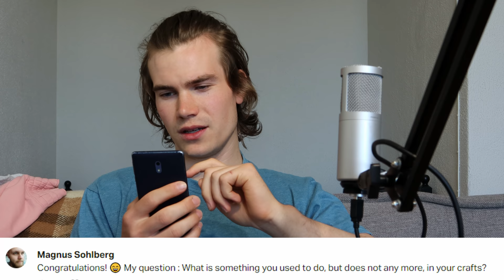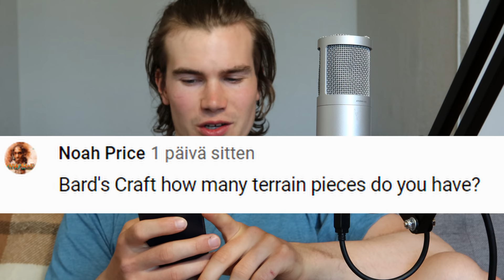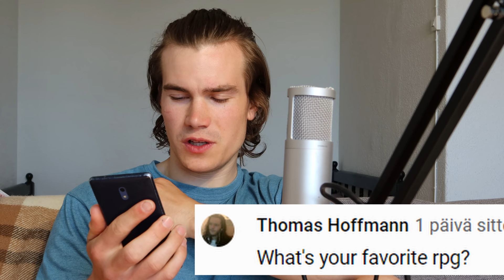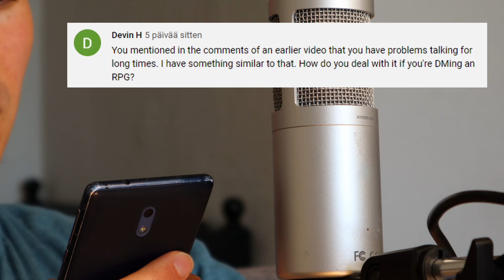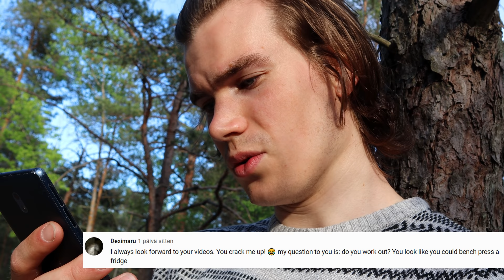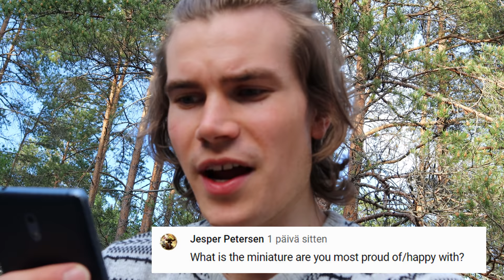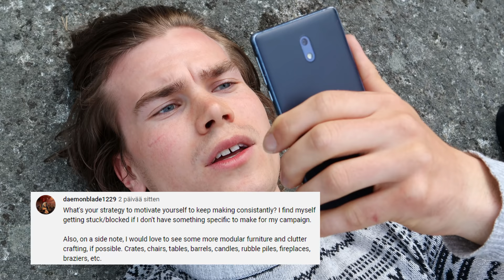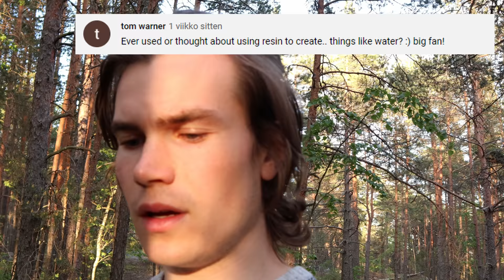How much Terrain do I have? - 50K Special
How many pieces of terrain do I have? Oats? Bark!?
ESSENTIAL STUFF!